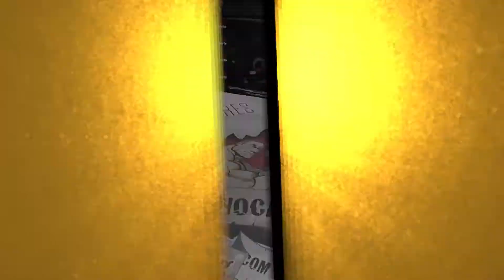Best of HKFC | August HIGHLIGHTS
Join Our 24/7 LIVE Streaming MMA TV Channel

The series features some of the biggest names in the world of mixed martial arts.